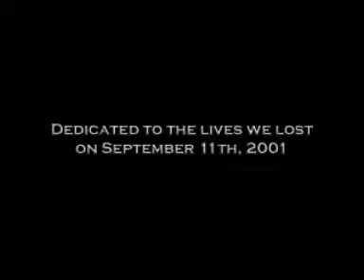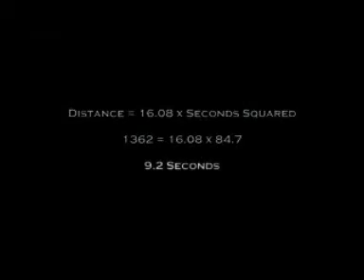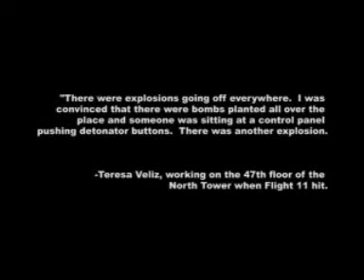911 Truth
We have actively studied the questionable nature of the official version of what happened to our nation on September 11, 2001.Throughout the 1st year after 911 we ignored and did not believe those who asked us to question the official story.Like millions of Americans we believed America had been attacked by terrorists from abroad. Sadly, we are now convinced that rogue elements within our government committed a vicious criminal act against its own citizens for the larger purpose of swaying us to support both domestic and foreign policies mapped out in the late 1990's. 911 was Hitler's Reichstag fire of 1933 and Roosevelt's Pearl Harbor masterfully coordinated to achieve the desired ends of an imperialistic role for America in the world, patriotic support at home and the erosion of our constitutional rights. In a nutshell,the war on terrorism is a cruel hoax by a misguided, out-of-democratic control small group of individuals sabotaging the best of our values the World over!